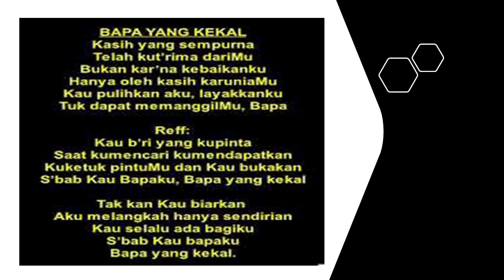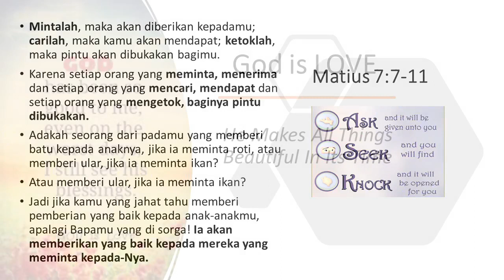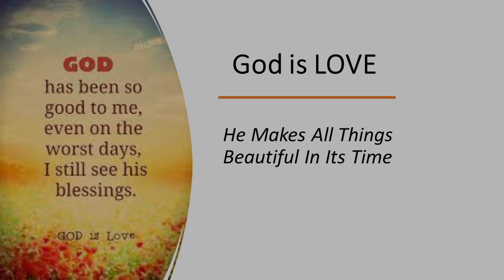Bapa Yang Baik